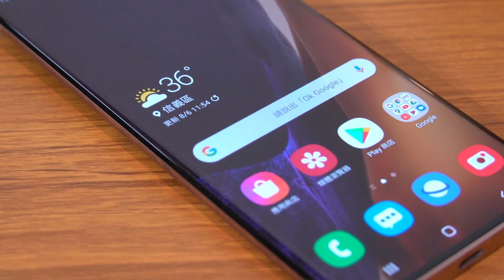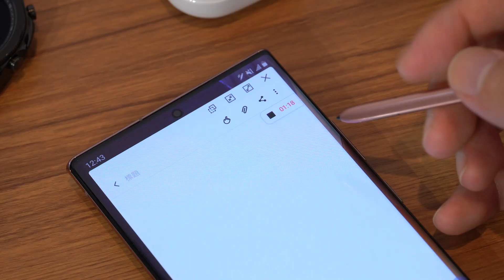Samsung Galaxy Buds Live 配戴體驗 | Galaxy Note 20 Ultra手上體驗、Galaxy Buds藍牙耳機外觀、配戴教學、120Hz＆SPen手寫體驗【束褲科技】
今天到了現場體驗到了魔豆(?)外型的
Samsung Galaxy Buds Live
發表會看到其實有點疑惑
沒有太典型的耳機形狀也沒有耳塞
到底怎麼放進耳朵還不會掉?
真的戴在耳朵上
才見真章
來看看阿貴怎麼戴上去的吧!
0:00 前言
0:17 Samsung Galaxy Buds Live現場上手體驗
0:52 Samsung Galaxy Buds Live配戴教學
1:58 Galaxy Note 20 Ultra手上體驗